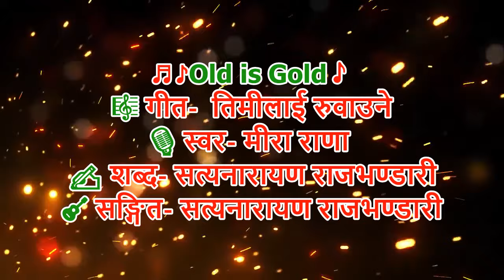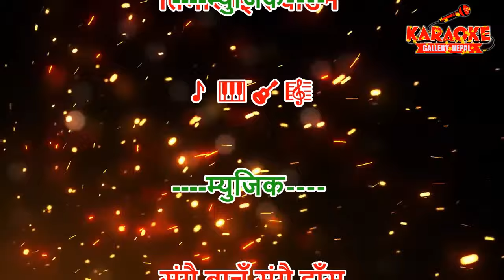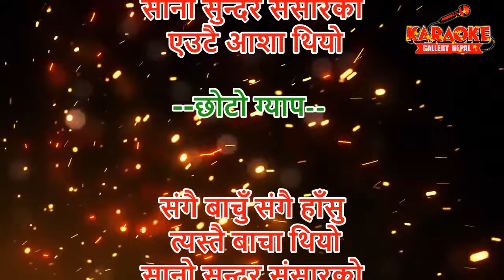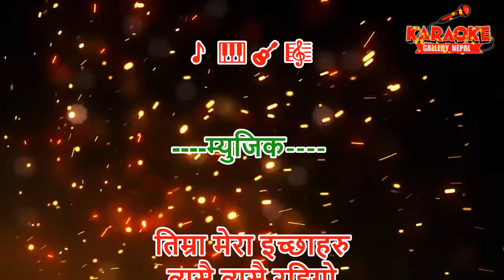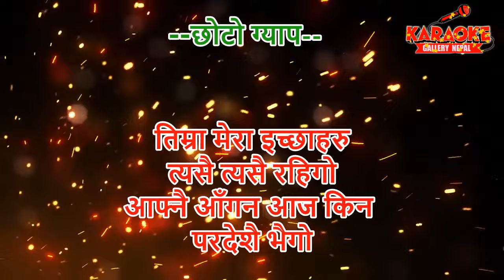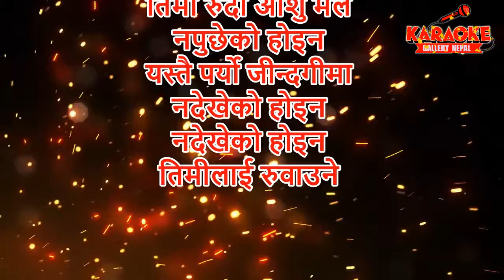Timilai Ruwaune Mero Dhoko Hoina || तिमीलाई रुवाउने || Meera Rana || Karaoke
🎼 गीत-  तिमीलाई रुवाउने
🎙️ स्वर- मीरा राणा
✍️ शब्द- सत्यनारायण राजभण्डारी
🎸 सङ्गित- सत्यनारायण राजभण्डारी